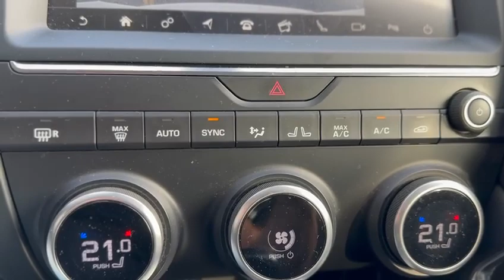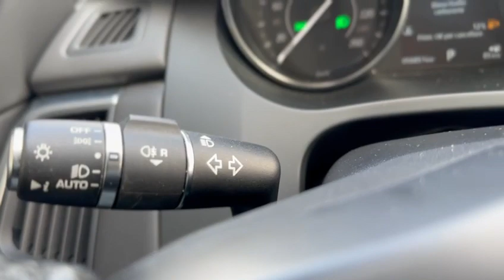JAGUAR E-Pace 2.0D 150CV AWD aut. HSE